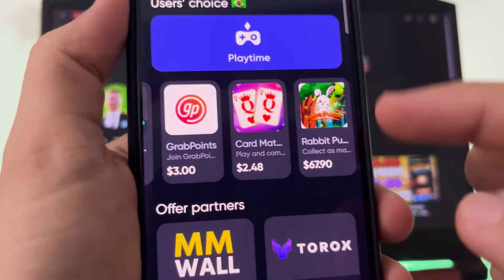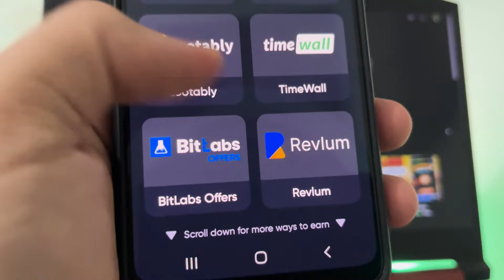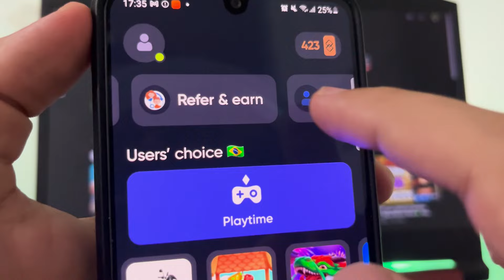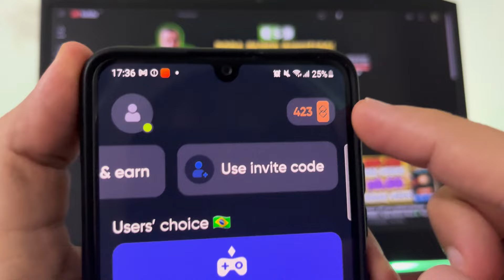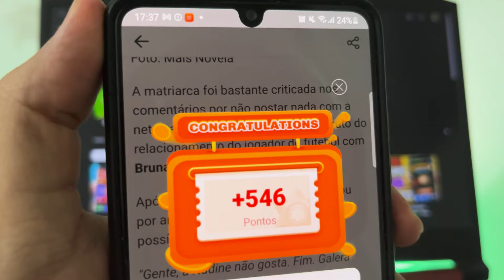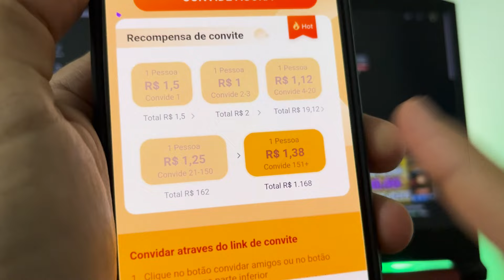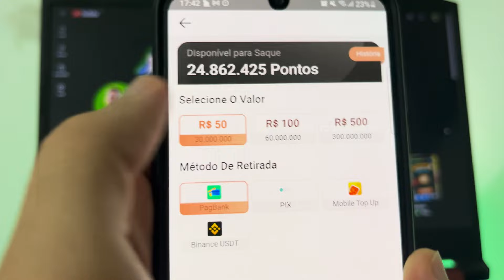APP que GANHAR DINHEIRO de VERDADE 2024💰 Ganhe Dinheiro Lendo Fofocas | App Pagando via Pix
Bom app que ganha dinheiro de verdade 2024. App para ganhar dinheiro jogando e lendo noticias. Neste vídeo, apresento um APP para ganhar dinheiro de verdade jogando, que permite sacar rapidamente a partir de apenas $1.00. Este jogo paga diretamente via PagBank e Pix, garantindo que o dinheiro chegue na sua conta de forma rápida e segura.

Este aplicativo é perfeito para quem busca uma renda extra sem sair de casa. Vou explicar detalhadamente como o app funciona, desde o download até o saque dos seus ganhos. Mostrarei a prova de pagamento, destacando como é possível ganhar dinheiro jogando e sacar via PagBank e Pix, uma das formas mais práticas e rápidas disponíveis.

Além disso, darei dicas e truques para maximizar seus ganhos no jogo, permitindo que você consiga sacar valores maiores com mais frequência. Ganhar dinheiro jogando nunca foi tão fácil e acessível.

Ao longo do vídeo, vamos abordar todas as funcionalidades do aplicativo, incluindo como ele se destaca entre outros jogos que pagam de verdade. Vou mostrar as estratégias que uso para aumentar meus ganhos e como você também pode ganhar dinheiro de forma rápida e eficiente.

Se você já usou este aplicativo, compartilhe sua experiência nos comentários. Queremos saber como foi seu processo de saque via Pix ou PagBank e quanto você conseguiu ganhar. Sua opinião é muito importante para nós e para outros usuários que estão procurando uma forma confiável de ganhar dinheiro jogando.

Ganhar dinheiro com jogos é uma realidade, e este vídeo vai te mostrar como. Assista até o final para não perder nenhuma dica e começar a ganhar dinheiro agora mesmo!